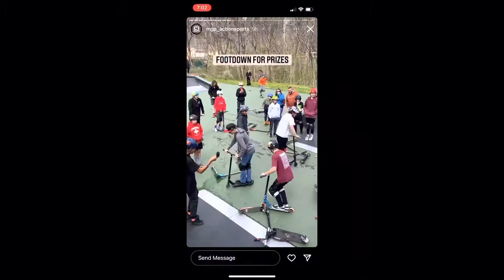Crazy 2022 scooter jam